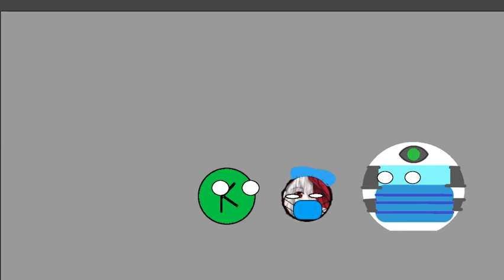КАНАЛЫ И КОРОНАВИРУС/CHANNELBALLS/ЭПИЗОД 3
СЕДИТЕ ДОМА И НОСИТЕ МАСКУ